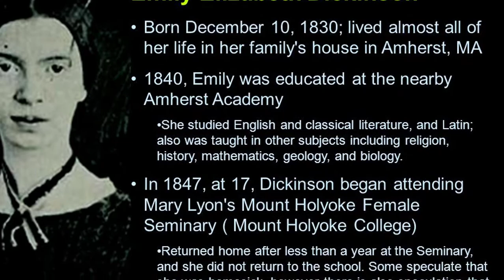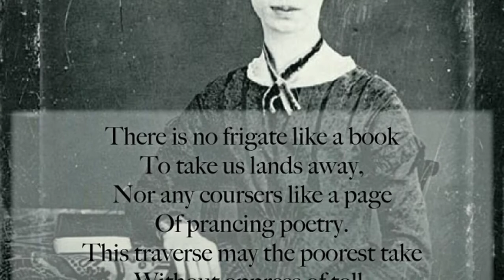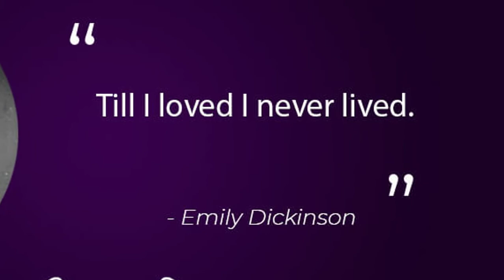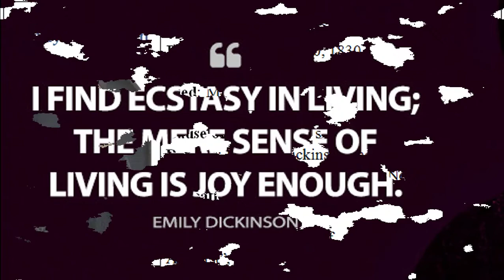Emily Dickinson Biography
Emily Dickinson was a reclusive American poet. Unrecognized in her own time, Dickinson is known posthumously for her innovative use of form and syntax.